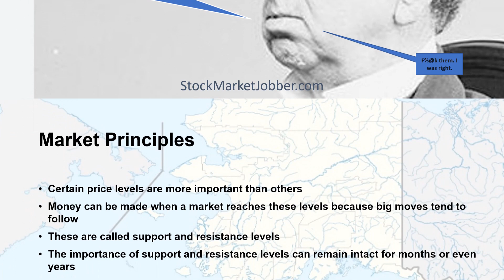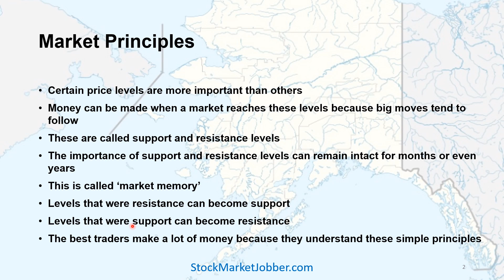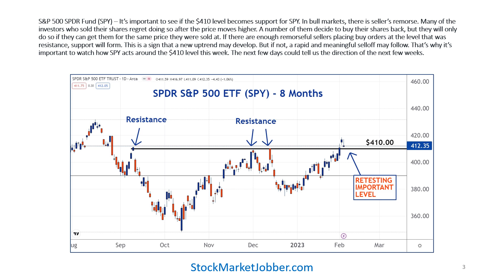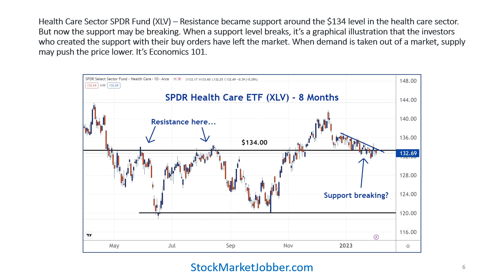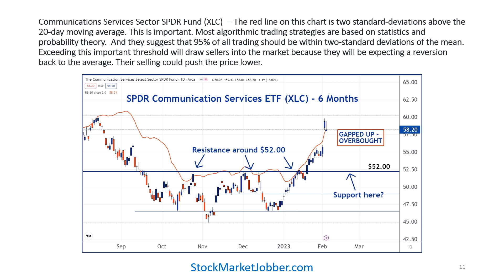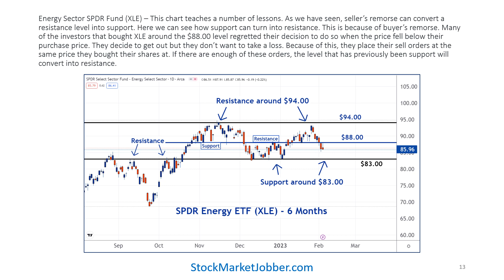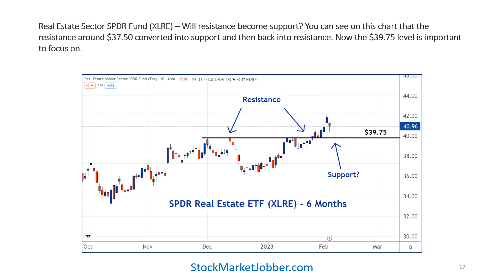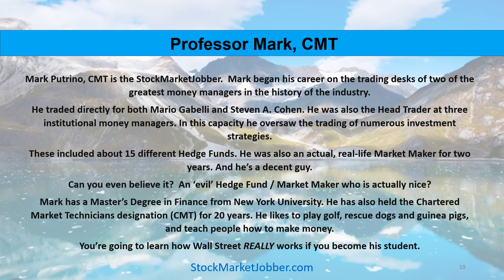The Weekly Stock Market Jobber Report - February 6, 2023